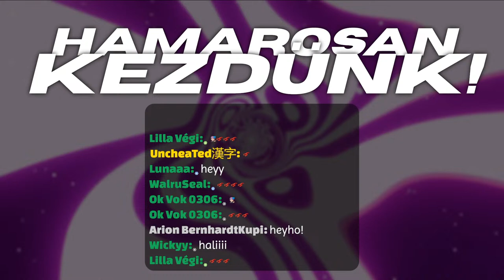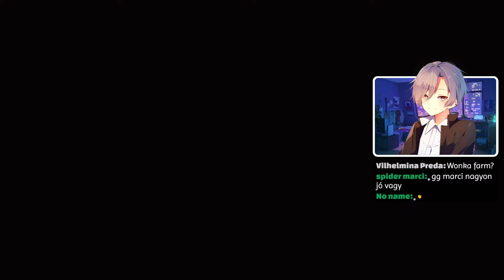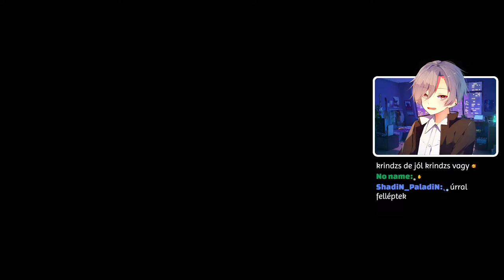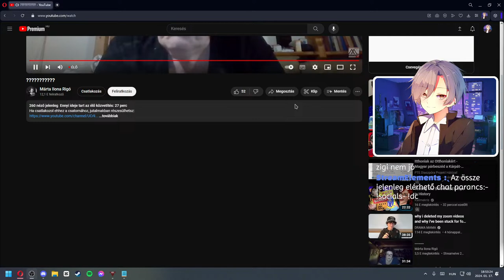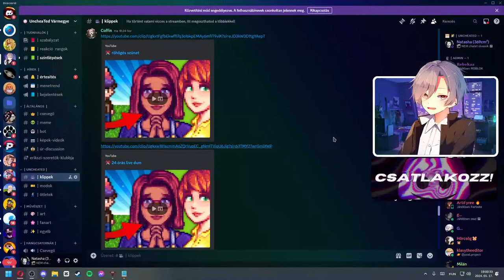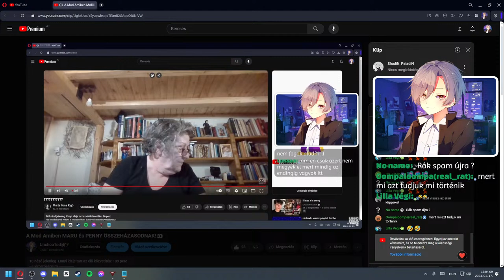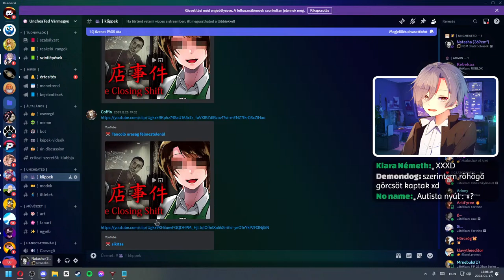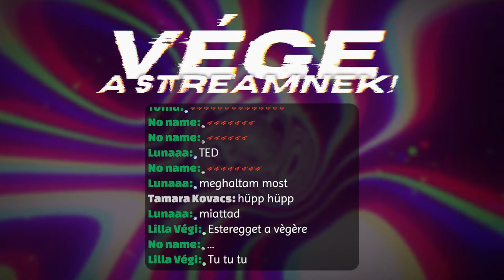A Mod Amiben MARU És PENNY ÖSSZEHÁZASODNAK!👀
-- Elérhetőségeim

Fő csatornám: @uncheated
VoD csatornám: @uncheatedvod
CLIPS csatornám: @cheated01

Kövess be itt is! :D

-- Támogatás